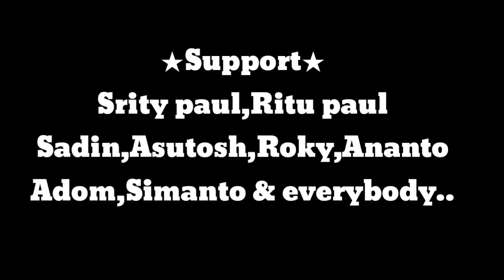নাচের পাশাপাশি একটু action না দেখলে বিস্বাস করবেন না | (dance master apurbo)~(md jihad ferdaus khan)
Hi Friends

I am dance master apurbo..

 This Music Using For Entertainment/promotional Purposes Only.
If You Have Any Problem Wish To Remove This Music Please Tell Me First Before Doing Anything.

choreographer  :   Dance Master Apurbo

camara :- Khalek Vai

Edit : Apurbo

ধন্যবাদ সবাইকে।

আপনাদের একটি ভালো কমেন্ট আমাদের কে আরো ভালো কিছু করার প্রেরনা জোগায়,সবাই আমাদের জন্য দোয়া করবেন যাতে আমরা আরো ভালো কিছু আপনাদের উপহার দিতে পারি।

এত সুন্দর মিউজিক আর এত ভালো ভালো গান গুলো উপহার দেয়ার জন্য এই গানের ওনারকে অসংখ্য ধন্যবাদ।

( Dance Master Apurbo )

    ধন্যবাদ সবাইকে।